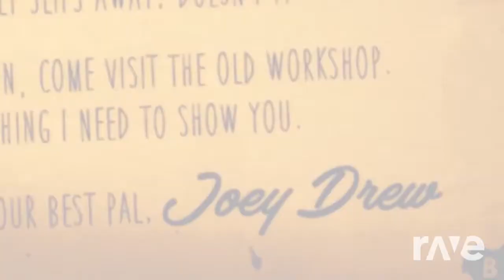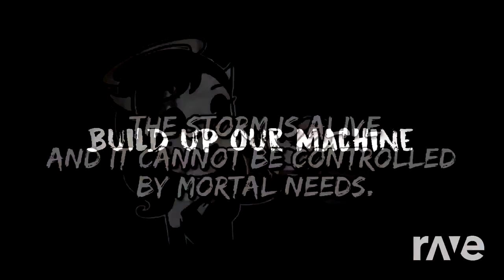Ragames - Bendy And The Ink Machine Song Video & Fanmade Bendy Chapter 3 Song | RaveDJ